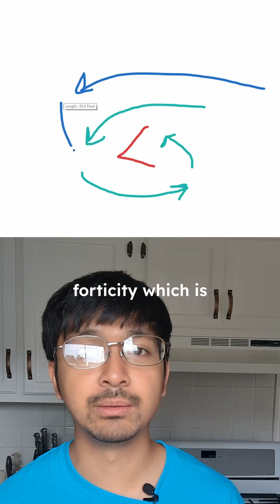Localized Wind/Hail at Great Lakes and Plains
Not as crazy for severe weather today, but still something for the Great Lakes, Midwest, Plains, and eastern Rockies

Heatwave, heavy rain, localized wind/hail threats